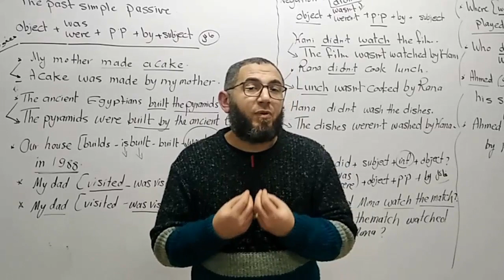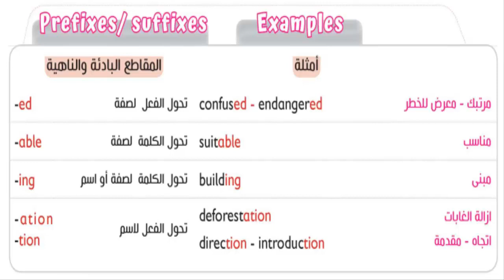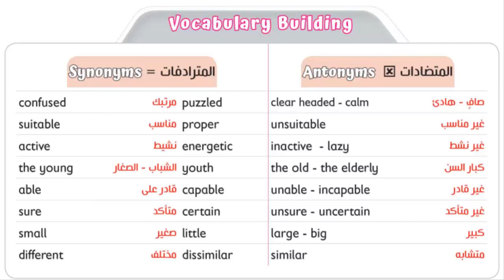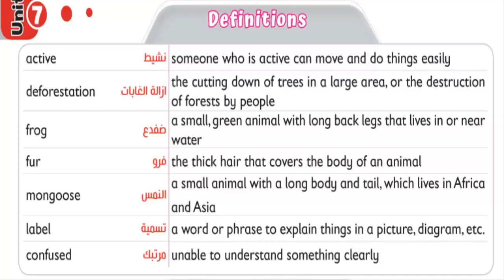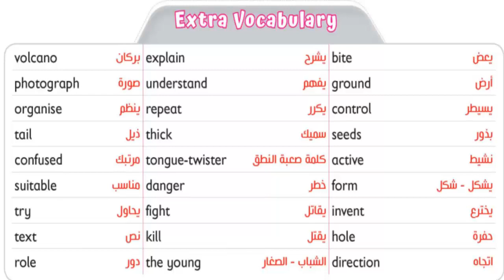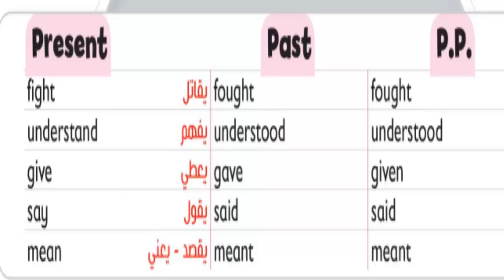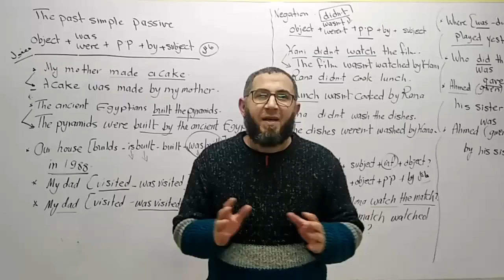الثالث الاعدادى ترم ثانى 2022 / unit 7 lesson 5-6 VOCABULARY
شرح منهج الثالث الاعدادى 2022 ترم ثانى الوحدة السابعة كلمات الدرس الخامس و السادس
رابط التلجرام

ده رابط الوحدة السابعة من كتاب giants حملها واحفظ كلمات الدرس الخامس والسادس